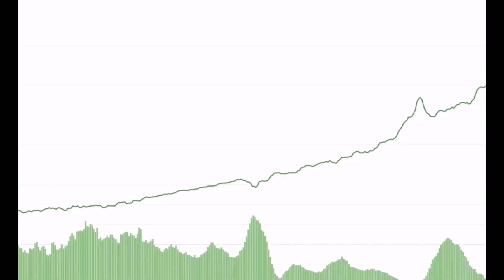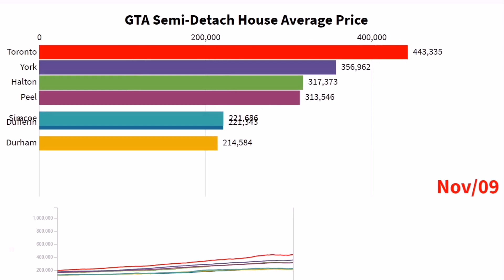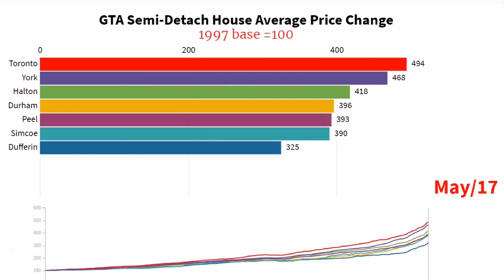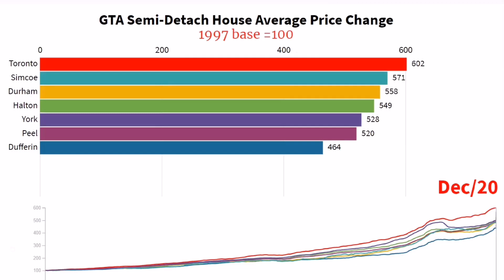1997-2020 大多伦多地区半独立屋，那个区是赢家？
Source:TREB